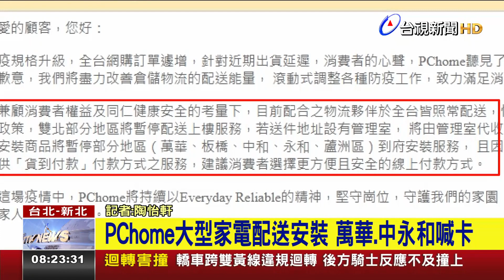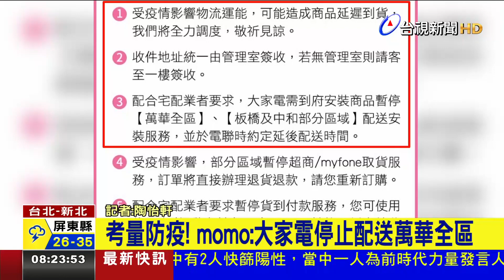PChome大型家電配送安裝 萬華、中永和喊卡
雙北疫情持續延燒，網購業者PChome和momo購物網，雙雙發出聲明，暫停貨到付款，並針對台北市萬華、新北市板橋、中和等區域，暫停大型家電到府安裝服務；另外雙北地區也暫停配送上樓，一律只送到收發室或1樓門口，由消費者下樓簽收。